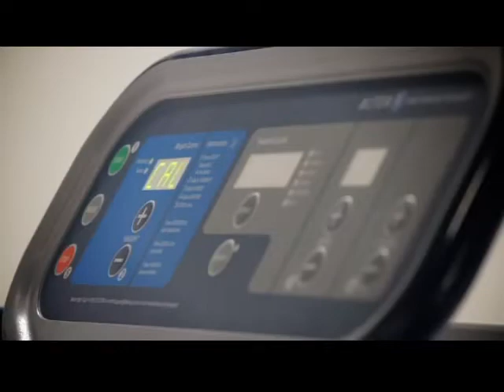AlterG-Dallas an Antigravity Device Helping You Workout Without Using All Your Weight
AlterG-Dallas an Antigravity workout device on The Business Spotlight Show hosted by Patrick Dougher.
Segment of Transcript:
Dr. Mary Swift:  It's fascinating. It's an anti-gravity treadmill. We are total human beings. We aren't just teeth and smiles. I like to look at the entire health of my patients and this is, one, the best new medical device the first year it was out about five or six years ago.
AlterG is an anti-gravity treadmill. We'll show you a still shot of it, and later on in the show we'll show you the video on it. You literally zip into it and it lifts you so that you can run or walk at a comfortable elevation, taking the pressure off of the joints and running at an altered gravity.